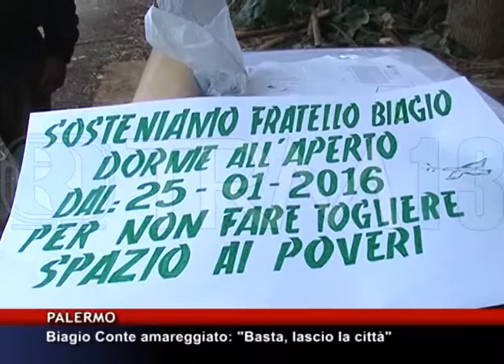Biagio Conte amareggiato: "Basta, lascio la città" [TgMed 02/04/2016]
Dopo mesi di battaglie per ottenere i capannoni dell'ex fonderia Basile, acquistati da alcuni imprenditori, il missionario laico Biagio
Conte alza bandiera bianca e si dice pronto ad andare via da Palermo. Intanto il presidente del Consiglio comunale di Sant'Agata Militello avanza la proposta di consegnare al missionari il suo gettone di presenza e quello degli altri consiglieri.